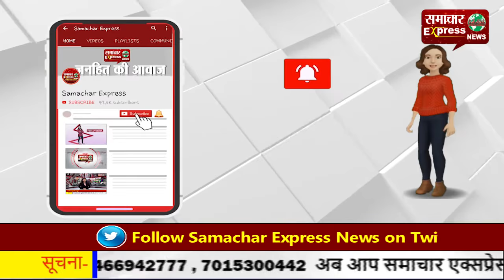करनाल में यूपी के हाथरस में हुए गैंगरेप मामले के खिलाफ विभिन्न संगठन हुए एकजुट!